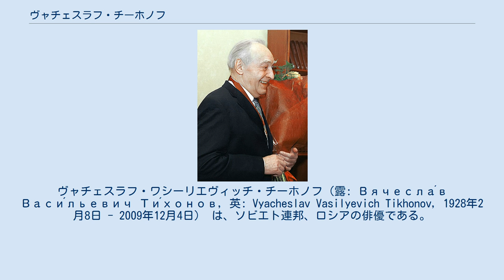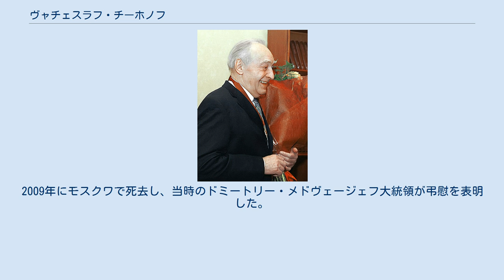ヴャチェスラフ・チーホノフ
ヴャチェスラフ・ワシーリエヴィッチ・チーホノフ（露: Вячесла́в Васи́льевич Ти́хонов, 英: Vyacheslav Vasilyevich Tikhonov, 1928年2月8日 - 2009年12月4日） は、ソビエト連邦、ロシアの俳優である。
 現在のモスクワ州パヴロフスキー・ポサドで生まれた。
 1945年、全ロシア映画大学に入学。
学生時代に映画『若き親衛隊』（ru:Молодая гвардия (фильм), 監督、脚本：セルゲイ・ゲラシモフ 〈Sergei Gerasimov〉）で役者としてデビュー。
当時の同級生で後に有名な女優になるノンナ・モルジュコーワと結婚。
 1957年、ゴーリキー・フィルム・スタジオに加入。
 1965年 - 1967年、セルゲイ・ボンダルチュク監督の『戦争と平和』（レフ・トルストイ原作）にアンドレイ役で出演。
作品は米国アカデミー賞外国語映画賞など数々の賞を受賞。
1966年（昭和41年）6月19日、同作第一部の日本公開のため、監督兼ピエール役のボンダルチュク、ナターシャ役のリュドミラ・サベーリエワ、エレン役で出演したイリーナ・スコブツェワとともに日本を訪問した。
 2002年、心筋梗塞を発作した。
2009年にモスクワで死去し、当時のドミートリー・メドヴェージェフ大統領が弔慰を表明した。
 調査船ヴャチェスラフ・チーホノフ号は彼にあやかって名付けられた。